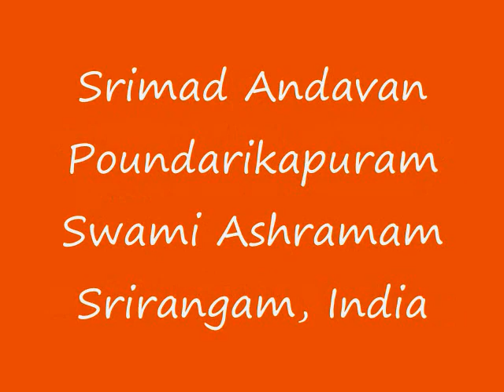Part-092 Sri Paduka Sahasram Upanyasam by Srimad ParavAkkOttai Andavan, Sri Gopaladesika Mahadesikan